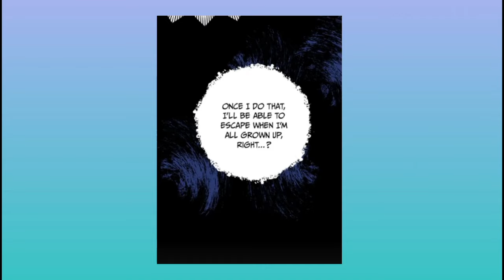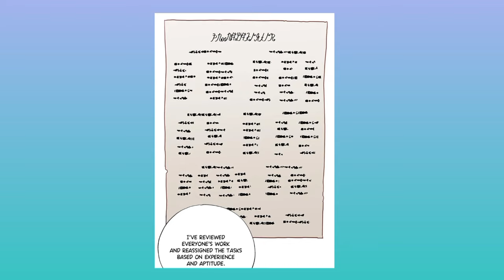She Became A Villainess To Escape Her Marriage But Her Husband Needed Her Help | Manhwa Recap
Summary : Ellen Lianster is a woman who transmigrated into a novel as the doomed villainess. She decides to divorce her husband, Aiden, before he falls in love with the heroine and kills her. However, she soon realizes that Aiden suffers from haphephobia, a fear of touch, and she feels sorry for him. As she tries to help him overcome his trauma, they grow closer and develop feelings for each other. But their love is threatened by the plot of the novel and the schemes of the heroine. Will they be able to break free from their fate and stay together?

Name : (in the beginning of video )

** Anisight Recap doesn't claim any of the arts. All the picture shown belongs to the respective artist and company. **